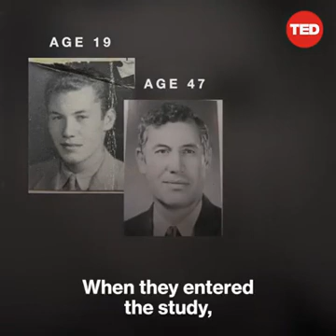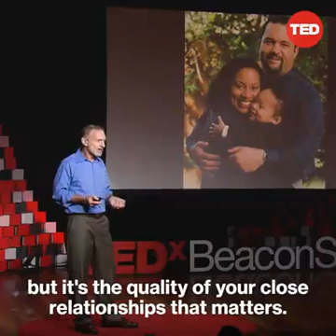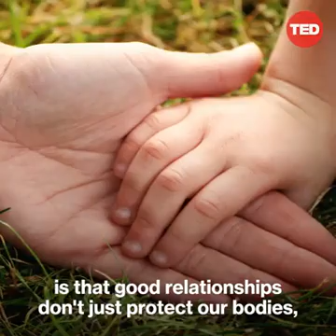get connected for good life